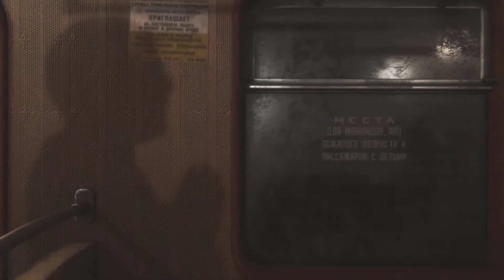MetroExodus - RTX 2070 SUPER ( 4k Pc Gameplay Ultra Max Settings ) #1